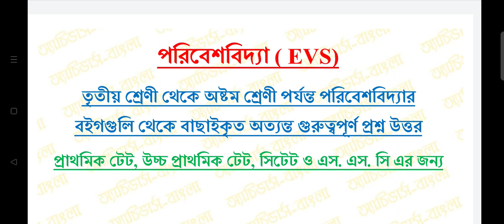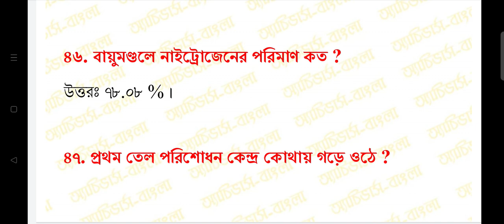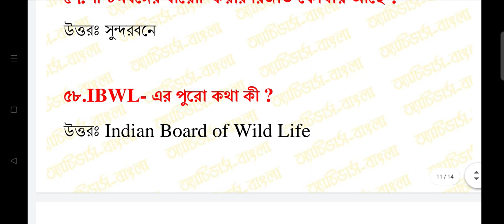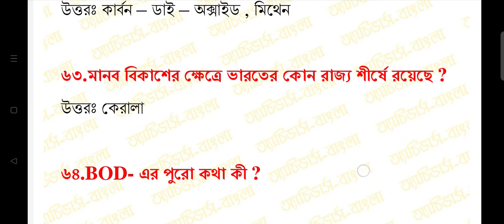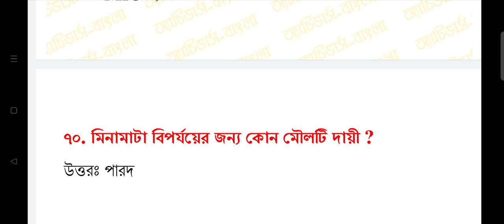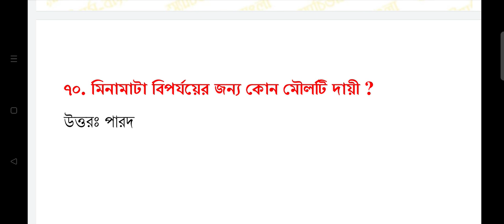Important Evs Question Answer From Class 3 To 8 Govt School EVS Books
Achievers academy
Achievers yearbook
Achievers
Achievers bangla
Achievers - bangla
Achievers bengali
Bangla achievers
Math tricks
Shortcuts
Shortcut tricks
Shortcut math tricks
Gk
General knowledge
Gk in bengali
Bangla gk
Gk pdf
Primary tet
Ctet
Rail
Bank
Ssc
Psc
Wbcs
Preparation
Online preparation
Mock test
Mcq
Library science
Ddc
Cc
Current affairs
Reasoning
Practice set